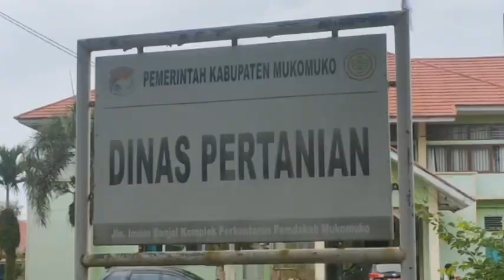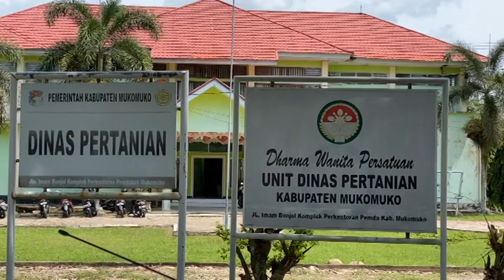Harga TBS Tertinggi Diangka Rp 2.290 per Kilogram